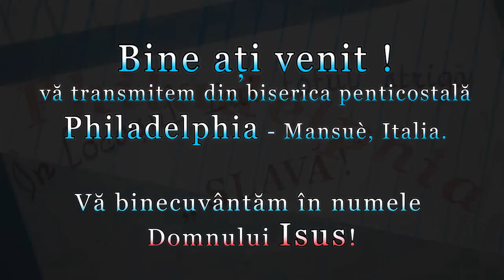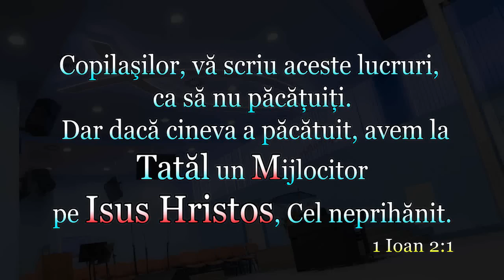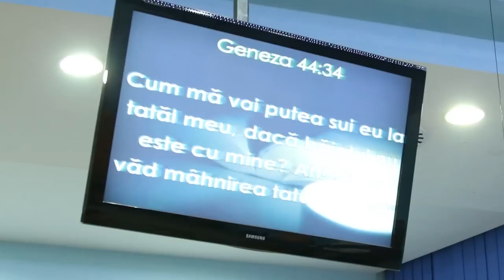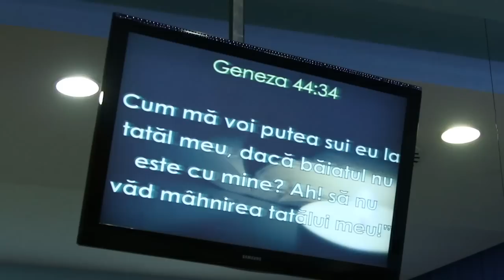Serviciu Divin - duminică 16.noiembrie.2014 PM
Predica: Marius Iacob - Dute şi dă de ştire şi la alţii.